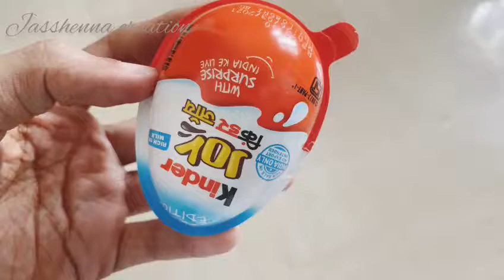kinder joy with surprise for boys🥰